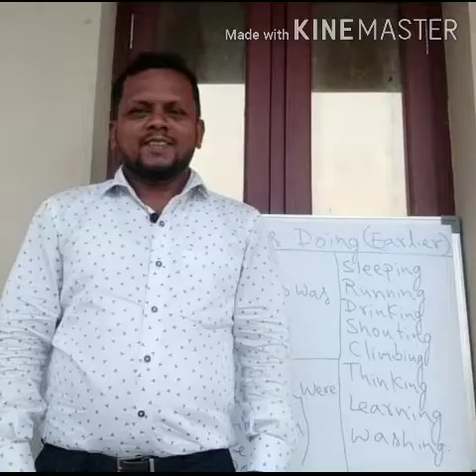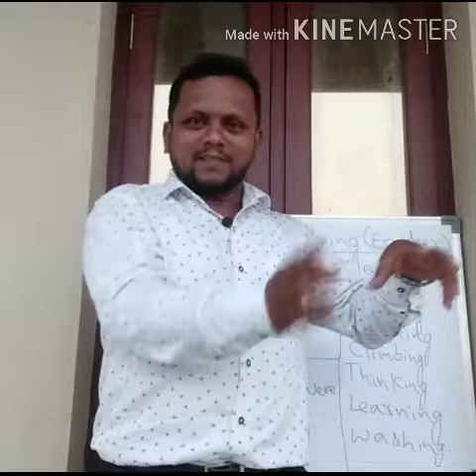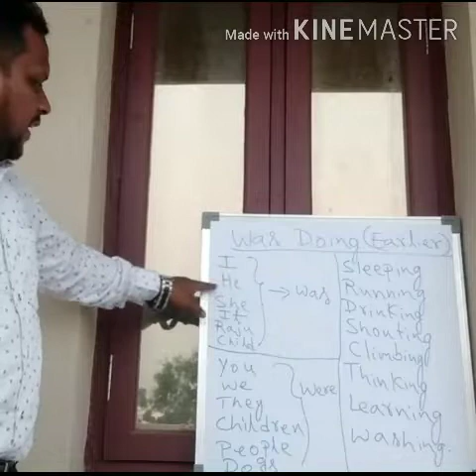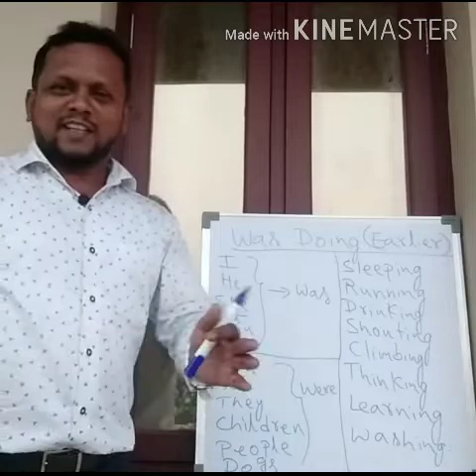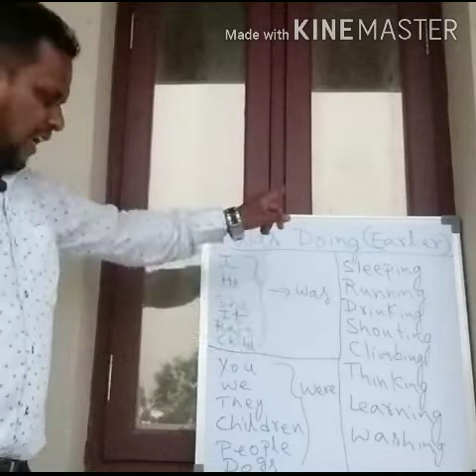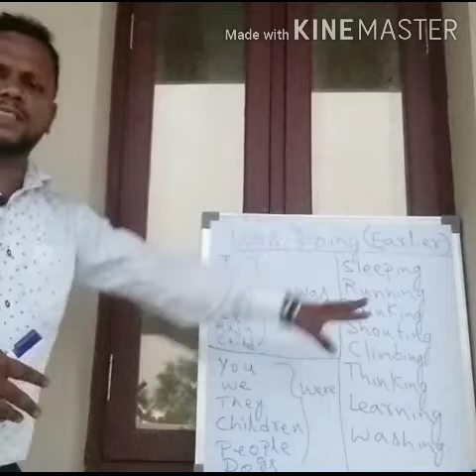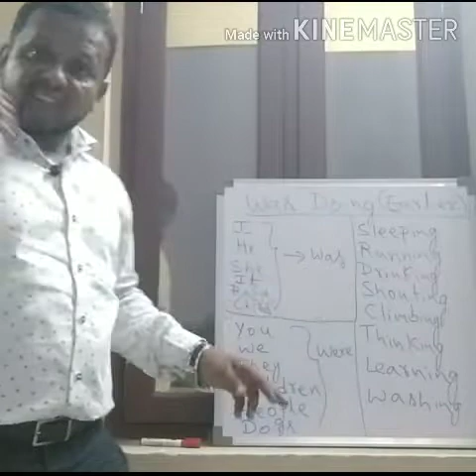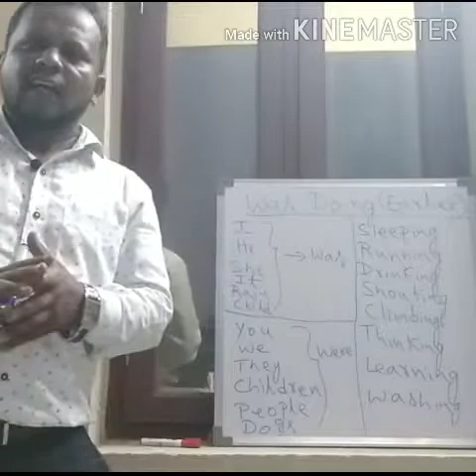SPOKEN ENGLISH CLASS-2 (TELUGU)ఉపయోగం- గతంలోని ఏదో ఒకదానిని మీరు చేస్తున్నట్లు ఎవరికైనా చెప్పడానికి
TOPIC - WAS OR WERE DOING EARLIER.
USAGE- TO TELL SOMEONE
THAT YOU WERE DOING
SOMETHING EARLIER IN THE PAST.